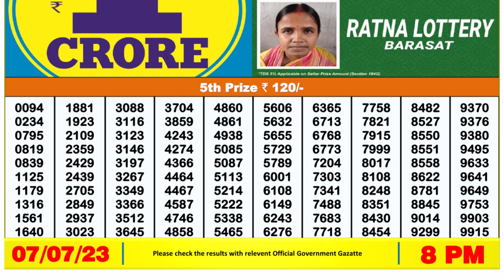Dear Lottery Sambad 8pm today 07.07.23 Nagaland State Lottery Result